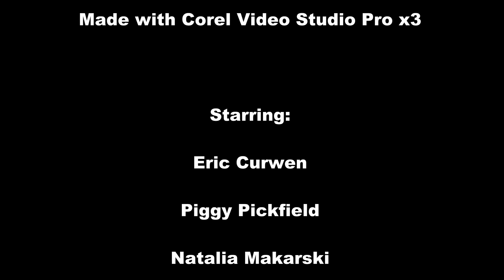He Killed My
A man is accused of killing another's brother and they both try and prove them selves not guilty? (Comedy)

Infection Live 2011
FlipArtists 2011

Credit:
Eric Curwen
Paul Olszewski
Mason Struna
Piggy Pickfield
Daniel Cigolea